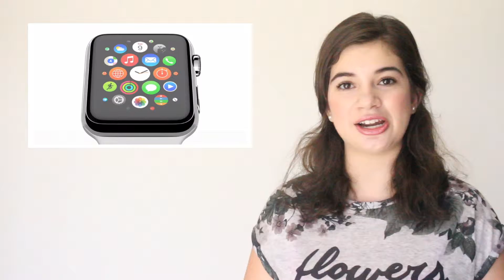Prohíben twitter y YouTube, baños neutrales, los emoji multiculturales y IWATCH no es tan bueno